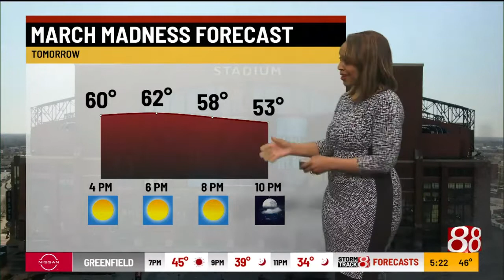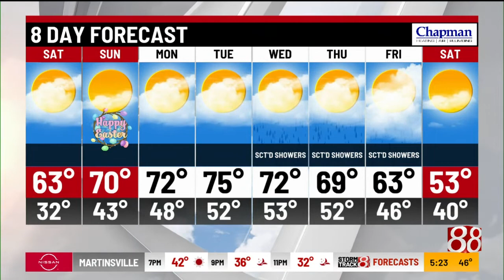Friday evening forecast with Ashley Brown